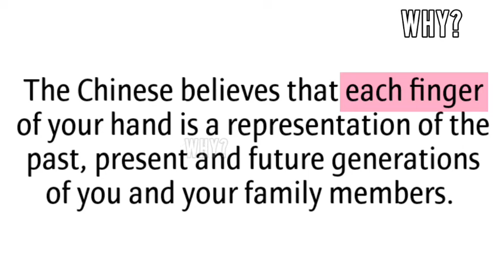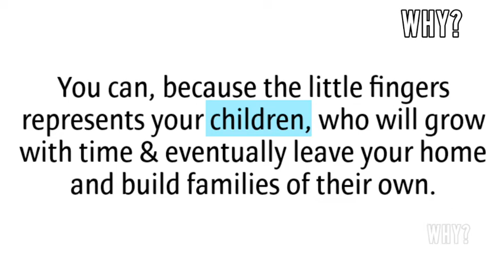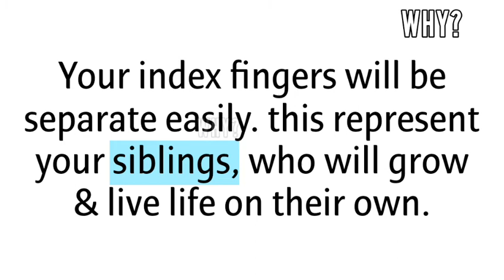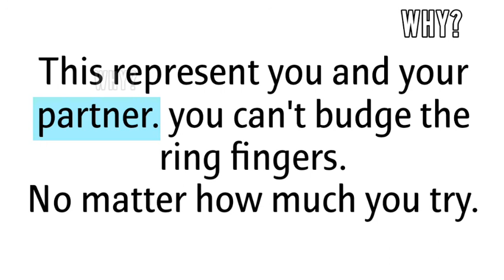🤔 Why We Wear Wedding Ring On 4th Finger?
Hello Friends
we all know that, a married couple always wears the wedding rings on the 4 th finger of the left hand. but Why?🤔 Why Only Left Hand?🤔
Why Only 4th finger?🤔
this is very interesting question, so let's know!!!👍👍👍

Why Wear Wedding Ring On 4th Finger,
Why do We Wear Wedding Ring On 4th Finger,
Why does We Wear Wedding Ring On 4th Finger,
Why do wear Wedding Ring On 4th Finger,
Why does Wear Wedding Ring On 4th Finger,
why marriage ring is placed on the fourth finger,
why do marriage ring is placed on the fourth finger,
why does marriage ring is placed on the fourth finger,